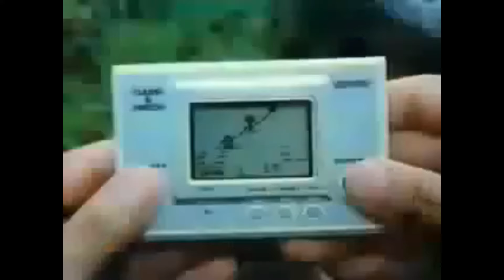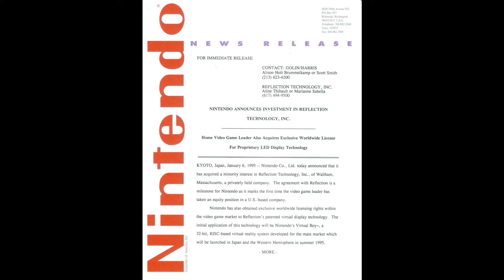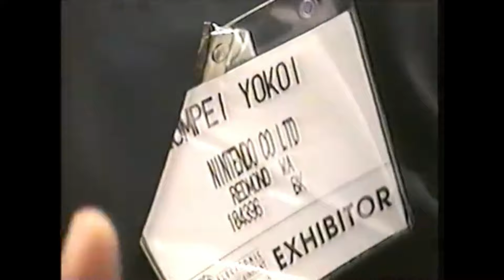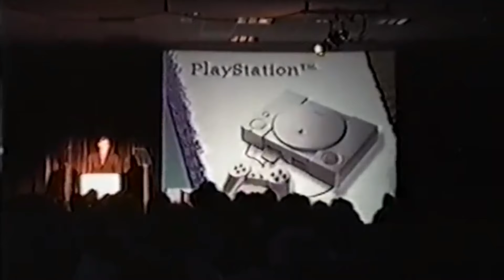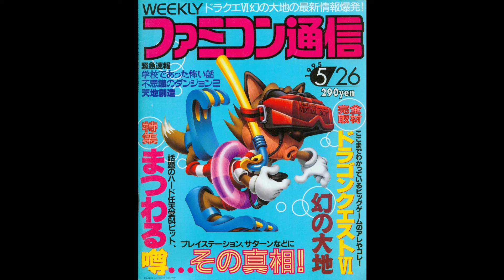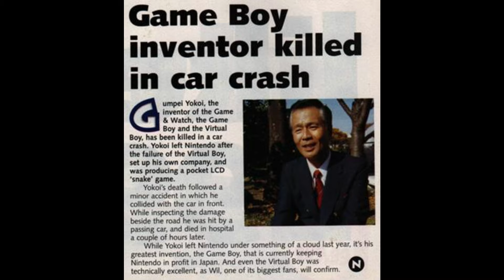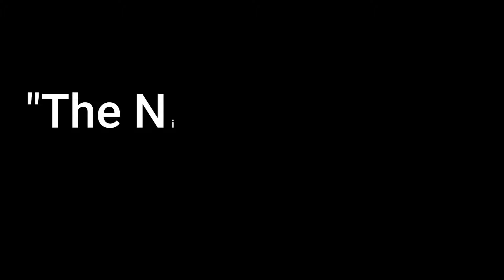How One Man Changed Nintendo Forever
A quick video briefly going over the interesting and impactful history of a man named Gunpei Yokoi. Who wasn't just a major factor of Nintendo's success but also for the entire gaming industry at one point.

Chapters:
Intro - 00:00
Yokoi's Origins - 00:21
Yokoi's First Creations - 01:30
Yokoi's Work on Video Games - 01:51
Nintendo's First Handheld - 03:28
The Game Boy - 03:56
The Virtual Boy - 05:13
The Game Boy Pocket - 09:25
Starting His Own Company - 09:45
The Accident - 10:03
Yokoi's Philosophy and Legacy - 10:51
Outro - 12:10